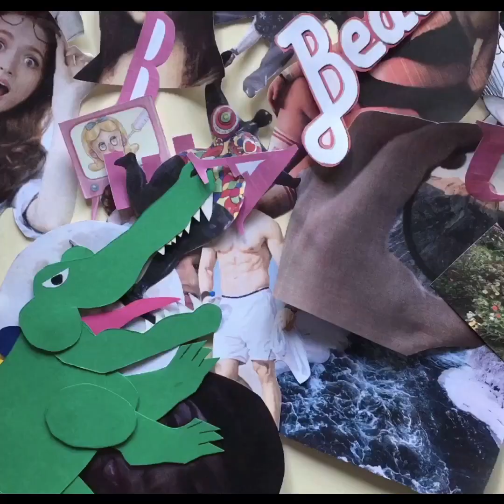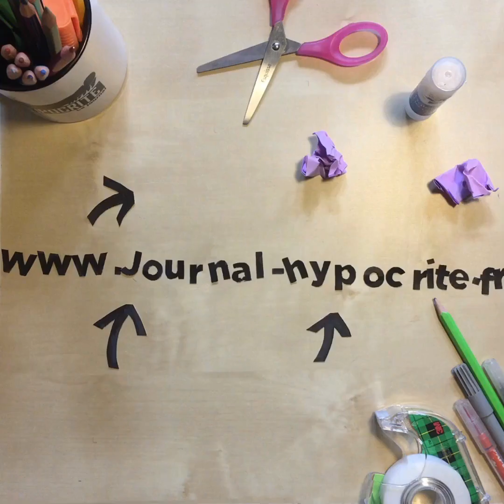hypocritelejournal - [Interview du chirurgien esthétique, Flore Delaunay]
🧐63% des 15-24 ans veulent changer quelque chose dans leur apparence. Alors, certain.e.s (98% de femmes tout de même), passent la porte du Dr Flore Delaunay, chirurgien esthétique qui nous dévoile la réalité de son métier.

Et toi, tu y as déjà pensé ❓